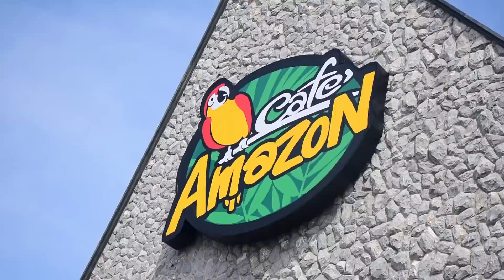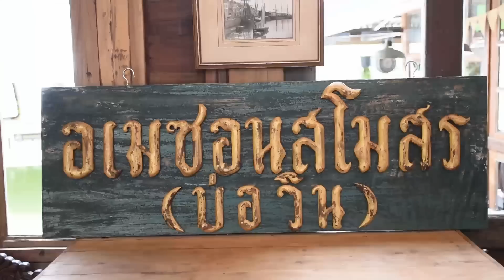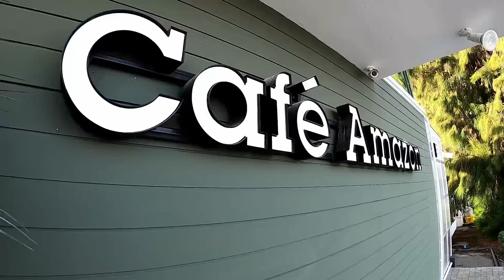คาเฟ่อเมซอนสาขาไหนสวยที่สุด … 3 ที่ 3 บรรยากาศ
ทุกวันนี้เราจะเห็นว่ามีคาเฟ่อเมซอนเปิดใหม่ๆเยอะมาก อยากรู้เหมือนกันว่าคาเฟ่อเมซอนสาขาไหนนะที่จะสวยที่สุด

CAFE AMAZON CONCEPT STORE สาขาแรกในประเทศไทย ภายใต้แนวคิด Landmark Concept Store โดยคาเฟ่อเมซอนจะนำไอเดียและความน่ารักของท้องถิ่นที่ตั้งของร้านมาผสานกับสิ่งต่างๆที่อยู่ภายในร้าน ซึ่งร้านนี้มาในธีม “The Door to the Local Culture” ณ อำเภอวังน้อย จังหวัดอยุธยา เรียกได้ว่าเป็นประตูสู่ภาคต่างๆตามคอนเซ็ปต์ร้านเลยทีเดียว

มาในบรรยากาศสีเขียวสุดอลังการ ภายในและนอกร้านถูกโอบล้อมไปด้วยต้นไม้เล็กใหญ่สไตล์เอกลักษณ์ของคาเฟ่อเมซอน เพื่อให้ลูกค้าที่แวะเวียนเข้ามาได้สัมผัสธรรมชาติอย่างใกล้ชิด พร้อมสูดอากาศบริสุทธิ์เต็มปอด

มากไปกว่านั้น CONCEPT STORE แห่งนี้เป็นมิตรต่อสิ่งแวดล้อมอย่างมาก เพราะทางร้านได้นำของเหลือใช้มา Upcycling ให้เกิดประโยชน์และเพิ่มมูลค่าอย่างเช่น โต๊ะที่ผลิตจากเยื่อกาแฟ โซฟา เสื้อพนักงานและผ้ากันเปื้อนที่ถูกทอเป็นเส้นใยจากขวดและแก้วพลาสติก PET เหลือใช้ รวมไปถึงแก้ว Bio Cup และหลอดจากพลาสติก PLA ที่สามารถย่อยสลายเองได้ตามธรรมชาติ

และไฮไลท์อีกหนึ่งสิ่งที่ไม่ควรพลาดกับ “CONCEPT BAR” ของทางร้านที่มีเฉพาะสาขานี้เท่านั้น โดยคาเฟ่ อเมซอนได้คัดสรรวัตถุดิบชั้นดี พร้อมเสิร์ฟรสชาติที่ต้องการให้กับลูกค้าอย่างกาแฟดริปที่ตอนนี้เลือกใช้เป็นเมล็ดกาแฟคั่วอ่อน พันธุ์ปางขอนหรือขุนลาว จากเชียงรายทางภาคเหนืองของไทยนั่นเองครับ (เมล็ดกาแฟที่นำมาใช้ทำดริปจะสับเปลี่ยนหมุนเวียนทุก Season)

ส่วนผสมสำคัญอย่างนมสดที่ทางร้านใช้เป็นจะเป็นนมแบบออร์แกนิค นมวัวแท้ๆ ที่ผลิตโดยวิสาหกิจชุมชน ส่งตรงจากฟาร์มมวกเหล็กในทุกๆ เช้า สดใหม่วันต่อวันอย่างแน่นอน นอกจากนี้ภายในร้านยังมีเมนูเครื่องดื่มร้อน/เย็น พร้อมอาหารคาว หวานนำเข้าอีกมากมายให้ลูกค้าได้เลือกทานกันอย่างจุใจ

พิกัด : พหลโยธิน กม.56 อ.วังน้อย จ.พระนครศรีอยุธยา